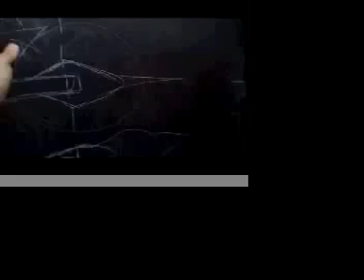Diablo: Introduction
A short video demonstrating what Diablo has to offer!